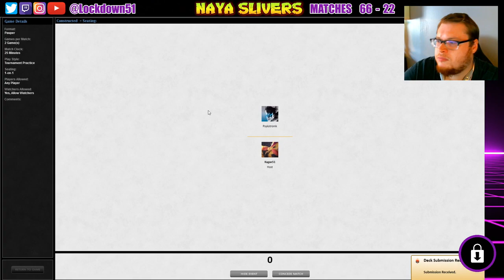Slivers & the Monday Blues - Naya Slivers VS Mono U Control | Pauper | MTGO league Practice